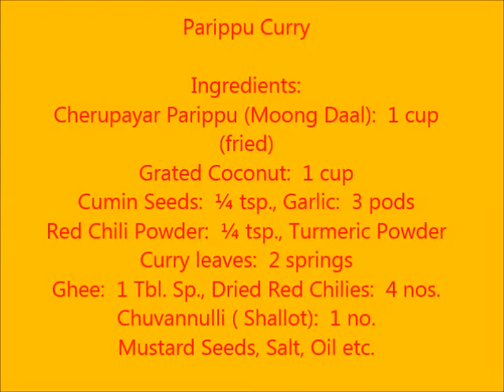Parippu Curry പരിപ്പ് കറി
How to prepare Parippu Curry ( Cherupayar Parippu Curry)